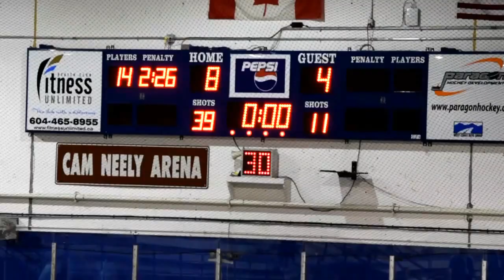Novice A1 - Poco April 9 - Complete Game